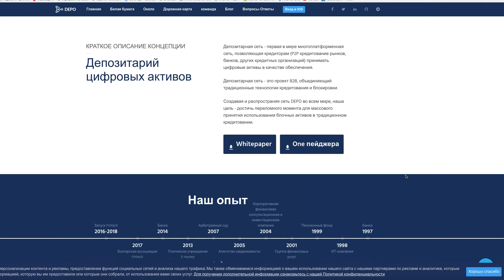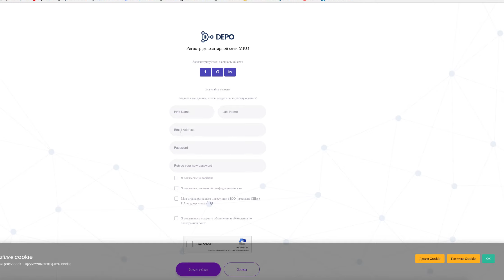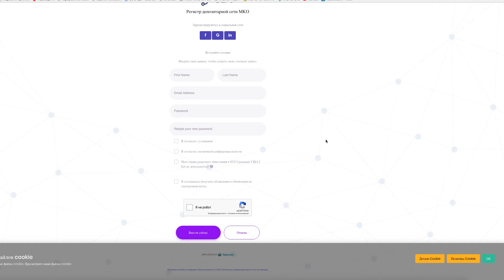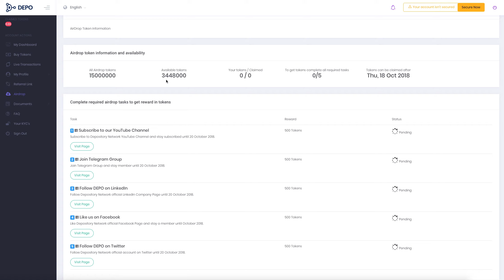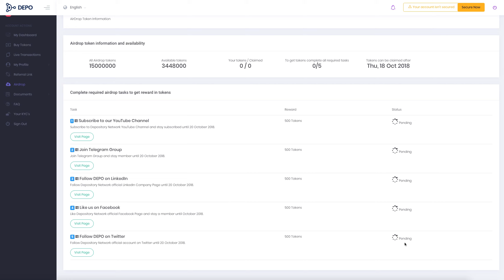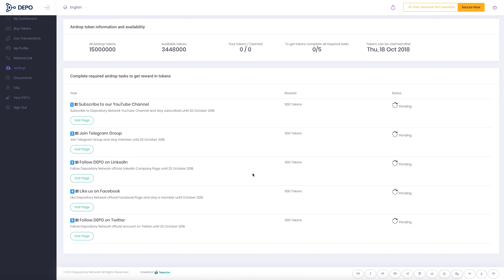AIRDROP ОТ ПРОЕКТА DEPO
💪 НА ДАННЫЙ МОМЕНТ Я ПРИНИМАЮ УЧАСТИЕ В 6 ПРОЕКТАХ:
1️⃣  BITALIUM - ЛУЧШИЙ ПРОЕКТ 2020 ГОДА ❗❗❗: